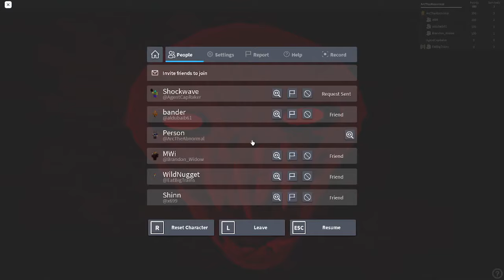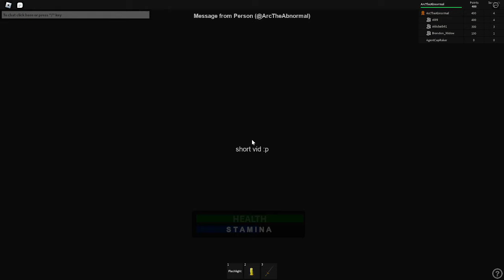Playing The Rake™ ʙᴇᴛᴀ with Friends #8 - LAST TIME PLAYING BEFORE REVAMP!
Game Might be private the time this video comes out.

This is the last time this game will be in it's V8 stage. After this game is public again it will be V9.